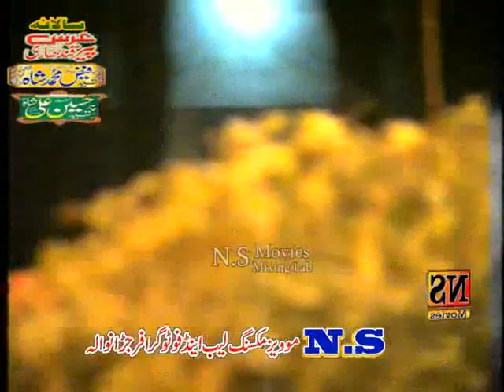New Bayan 2020 Peer Syed Irfan Shah Mashadi Peer Qandhari By N.S Movies 0336 7251955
Peer Qandhari Peer Syed Irfan Shah Mashadi Peer Qandhari#
New Bayan 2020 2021 Peer Syed Irfan Shah Mashadi Peer Qandhari By N.S Movies  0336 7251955